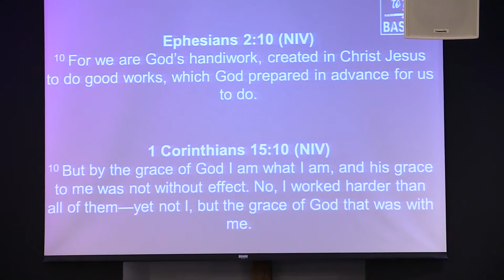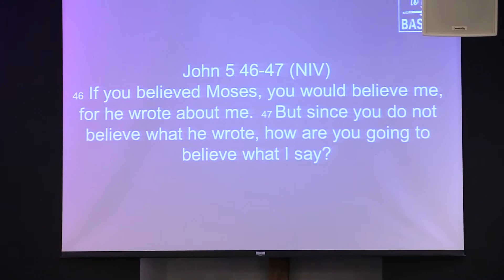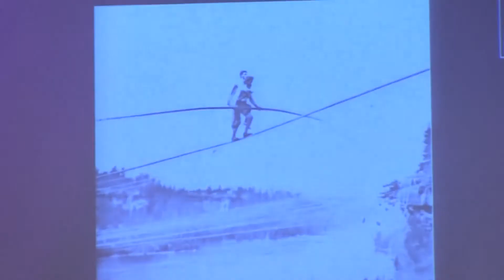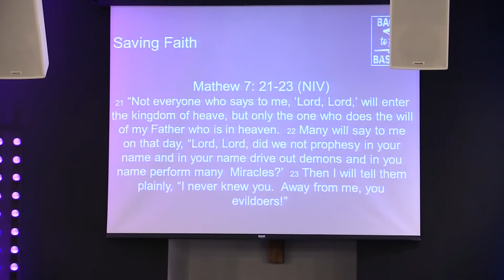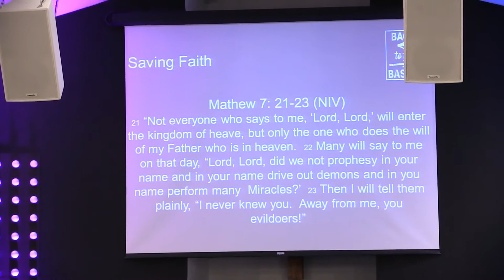01/29/17 - Saving Faith